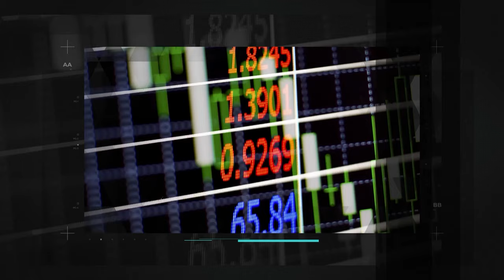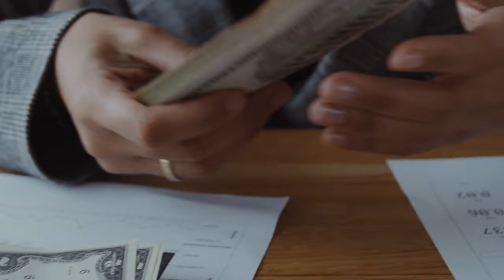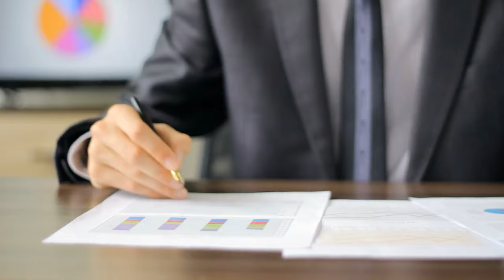Quando meu emocional pode atrapalhar minhas decisões de investimentos?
Esse questionamento é muito apropriado e comum entre nossos clientes.

A imprevisibilidade dos mercados financeiros faz com que muitos investidores não se sintam confortáveis em buscar alternativas para a gestão patrimonial ou então tomem decisões muito precipitadas em momentos voláteis.

A teoria das escolhas faz parte do debate econômico há séculos, e de forma resumida podemos distinguir as duas principais correntes dentro desse campo: a teoria tradicional e a teoria comportamental. A atual teoria tradicional de finanças começou a ser gestada no Sec. XVI por Pascoal e após muitos séculos de aprimoramentos chegamos as versões mais atuais no Sec. XX com “o Teorema da utilidade esperada” de Von Neumann Morgenstern.

O pilar da teoria clássica é a racionalidade dos indivíduos, ou seja, para qualquer decisão um investidor tem total compreensão dos fatos que o rodeiam. A partir de uma análise estatística dos cenários possíveis escolhe aquilo que lhe dá mais bem-estar. A teoria, apesar da sofisticação matemática, não parece muito coerente com o que observamos no mundo real.

O primeiro contraponto importante à teoria clássica é um conjunto de ideias e pesquisas conhecidos como teoria econômica comportamental. Com estudos controlados foi possível identificar que a maioria dos indivíduos faz escolhas diferentes das que a teoria tradicional sugere. Entender que estamos lidando com seres humanos e não “seres econômicos” parece simples, mas revolucionou a microeconomia a partir dos anos 1970.

Daniel Kahneman e Amos Tversky são dois precursores da economia comportamental e seus trabalhos lhes renderam o prêmio Nobel de economia. Esses dois autores conseguiram sintetizar uma série de vieses comportamentais que até hoje encontramos no dia a dia com clientes. Vale destacar dois efeitos: efeito certeza e o efeito reflexão.

O efeito certeza é uma armadilha que devemos sempre estar atentos. Muitas vezes os investidores escolhem o ganho certo ao invés de ponderar os ganhos possíveis e acabam deixando passar boas oportunidades.

Numa pesquisa de campo recente, vimos que a maioria dos entrevistados escolhe ganhar mil reais com 100% de certeza ao invés de participar de um sorteio com 80% de chances de ganhar de dois mil reais e 20% de não ganhar nada mesmo que a segunda opção tenha um valor esperado 60% maior.

O efeito reflexão também é conhecido como a aversão à perda. Os investidores, geralmente, assumem comportamentos diferentes quando estão perdendo.

Máximas como, “não vou sair da posição pois caiu muito”, são muito comuns entre boa parte dos investidores. Assim como no efeito certeza, perde-se de vista o mais importante: o custo de oportunidade de cada alocação.

A economia comportamental trouxe a luz vieses relevantes, a questão central é: como evitá-los e ser mais racional?

Essa, como toda questão complexa, possui uma resposta simples e muito provavelmente errada.

Então não daremos respostas, mas sim caminhos. O primeiro deles é buscar assessoria especializada, que poderá ponderar os custos de oportunidades e os ganhos potenciais em cada escolha, proteger o investidor de seus vieses é fundamental.

A segunda e não menos importante é a diversificação ampla do patrimônio, posições que se equilibrem no curto prazo e que possuam boas tendências de longo prazo. A soma dessas duas ações certamente irá diminuir o peso emocional das decisões e aumentar o racional.

Autor: Marcos Migues, mestre em macroeconomia, finanças e sócio da Jobin Investimentos.

OBS: Este vídeo tem objetivo meramente educacional e informativo.